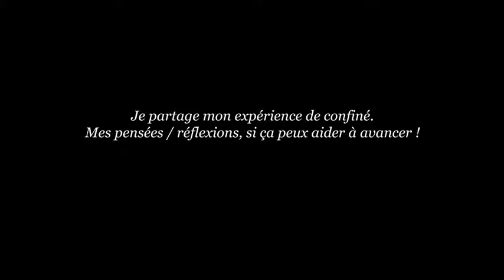Vœux de confinement #5 - L'enfant intérieur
Meilleurs vœux de confinement.
Sketch, impro et chanson
#5 L'enfant intérieur

Ben Hafid, simplement Humain - Citoyen.